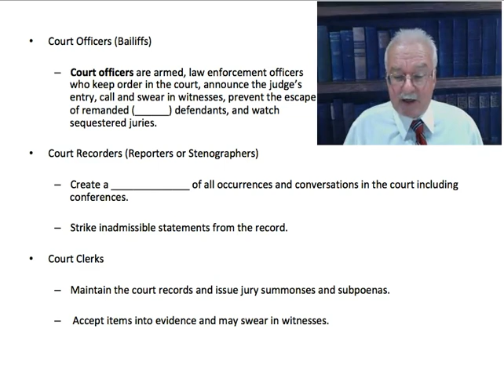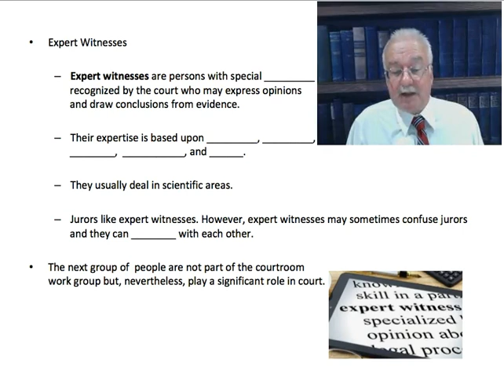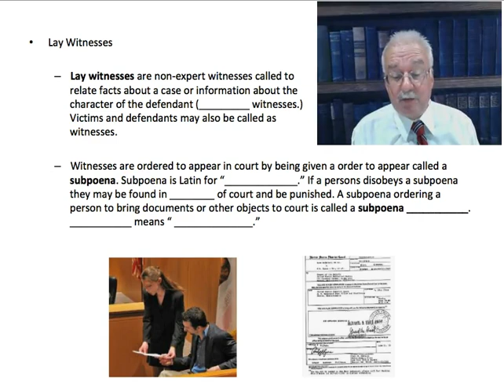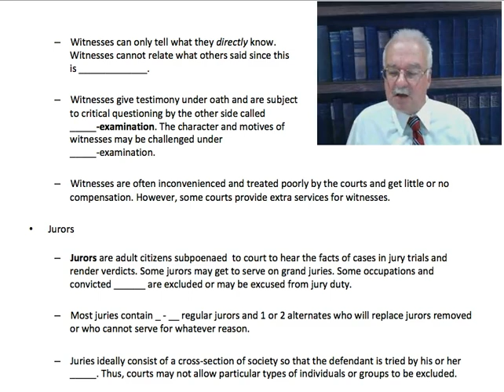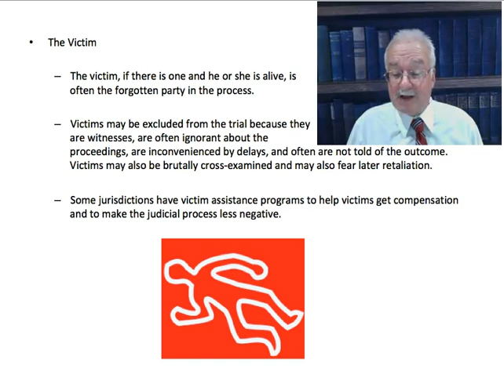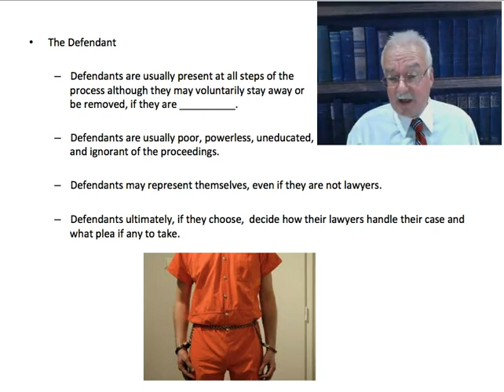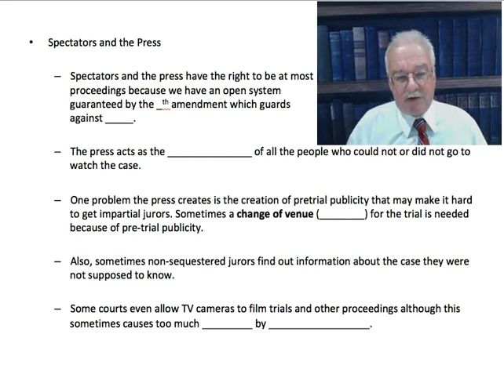AJS101: Introduction to Criminal Justice Course - Lesson 8 Lecture (Part 2 of 3 parts)